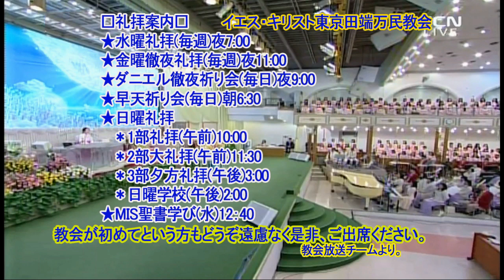(韓)ヨハネの手紙第一講解(27)(2011.11.06説教再編集)イ・ジェロク牧師2020.3.13.金曜徹夜礼拝